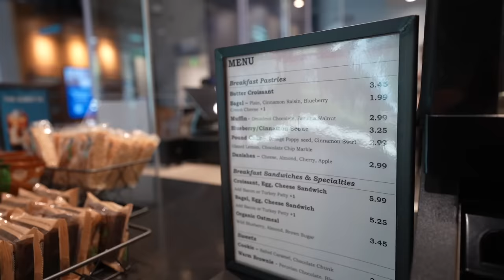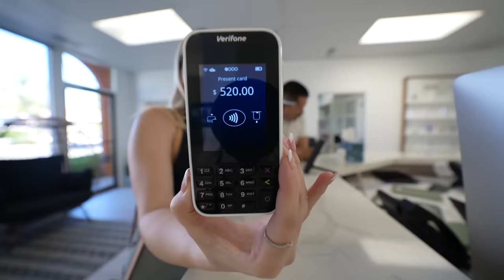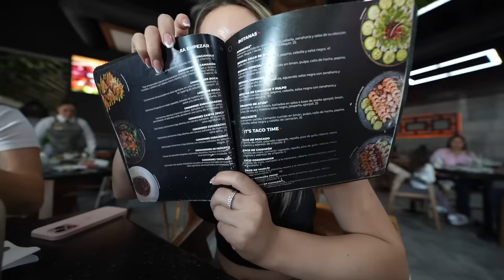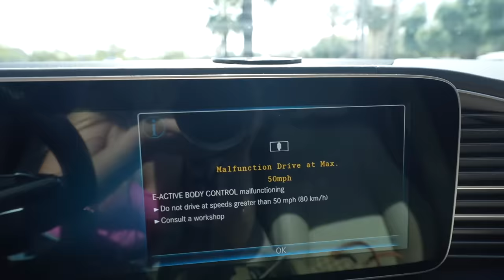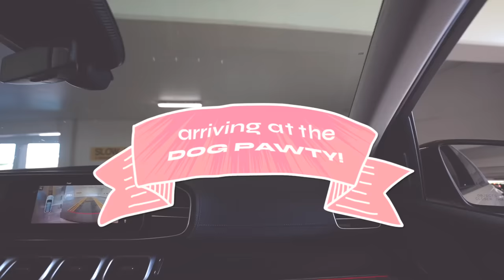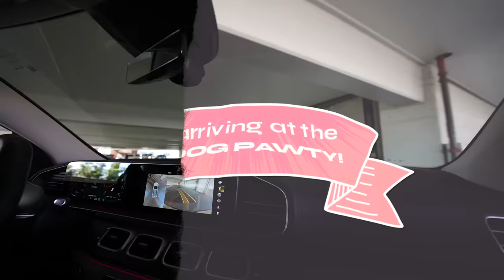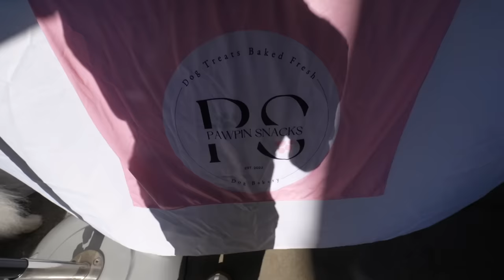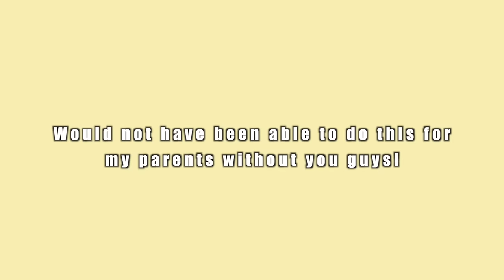taking my parents to get BOTOX INJECTIONS for the first time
Amazon storefront-

FAQ-
Age- 19